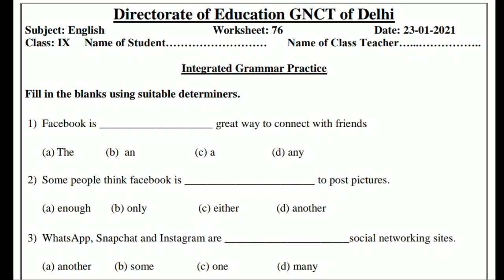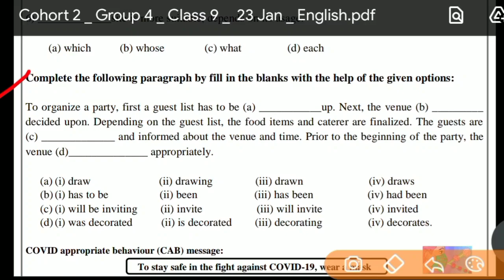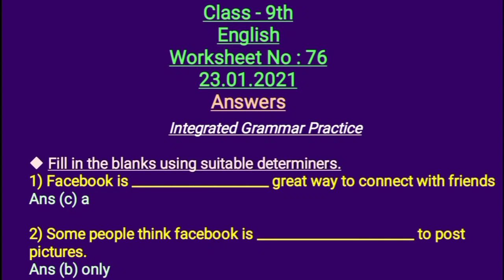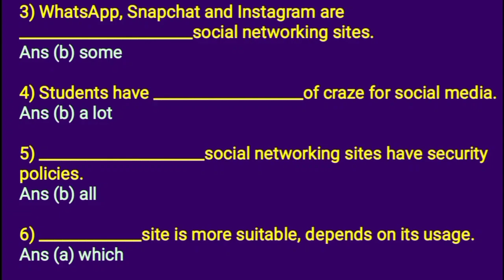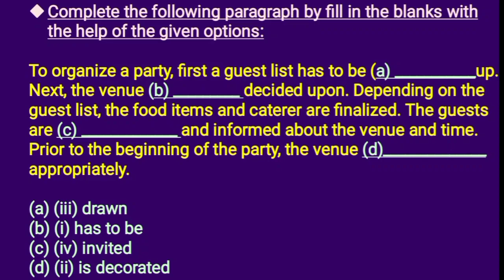Class 9 Worksheet 76 English I DOE Worksheet 76 I 23 Jan 2021 I English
Class 9 Worksheet 76 English I DOE Worksheet 76 I 23 Jan 2021 I English Medium I English Worksheet 76 Solution.

23 Jan 2021
76 English
English
English
English Worksheet
DOE worksheets
Delhi government school
23 Jan 2021
23 Jan 2021 worksheets
English worksheet
English Worksheet solution
worksheet
Class 9
Class 9 English worksheets
Class 9 Worksheet solution English
Worksheet 76

9 class Worksheet 76
9 class English Worksheet 76
9 class Worksheet 76 English
23 Jan Worksheet 76 English